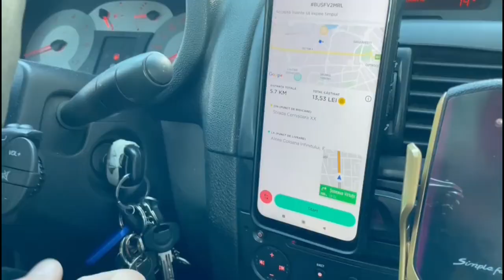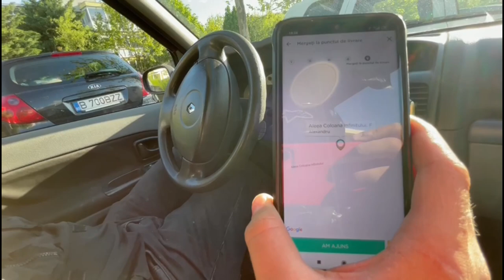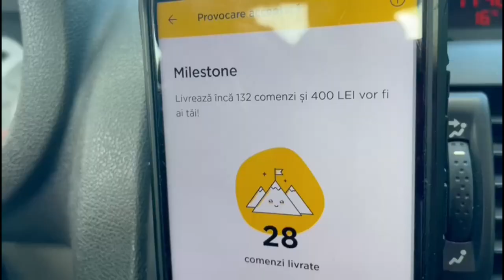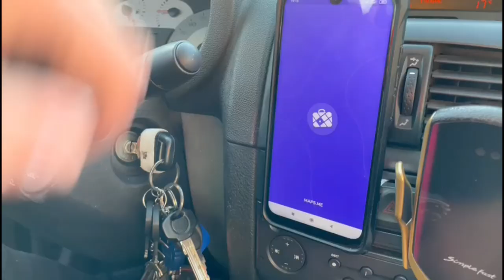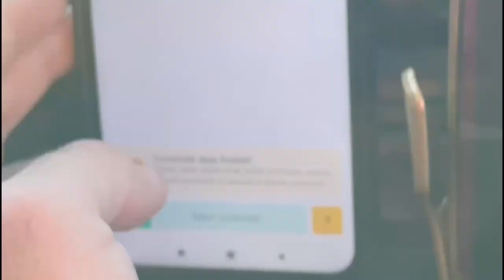LIVRAM CU CEA MAI RABLA MASINA GLOVO - CURIER DE TOP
Acest episod este despre o masina care a fost chinuita zeci de mii de km la Glovo si inca functioneaza :))